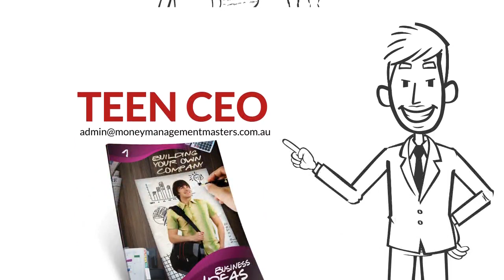Teaching Financial Management to Teenagers